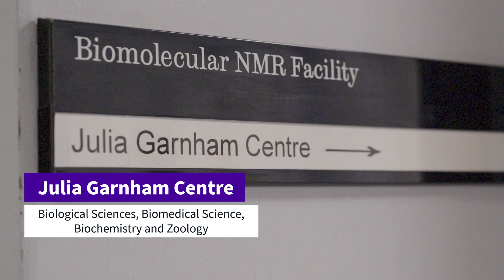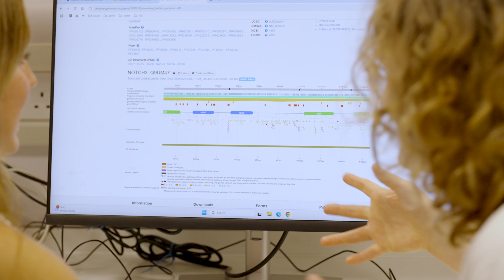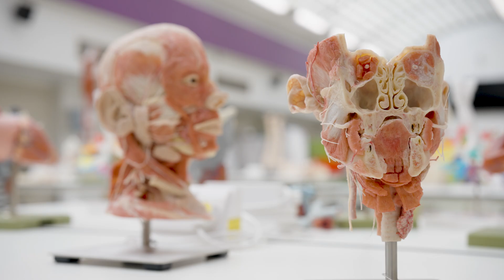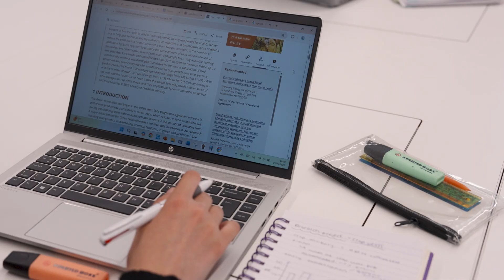Student guide to studying Biosciences | University of Sheffield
Join Biosciences students Alwin, Scarlett and Saoirse and discover what it’s really like to study Biological Sciences, Biochemistry, Biomedical Science, or Zoology at Sheffield.

00:00 Why I chose to study at Sheffield
01:36 Lectures and labs
03:18 Fieldwork
05:32 Julia Garnham Centre
07:17 Anatomy teaching
08:03 Independent research project
09:10 Clubs and societies
11:05 My highlights